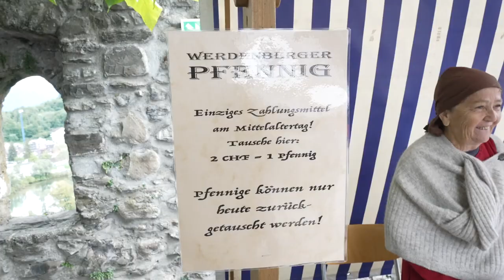Mittelaltertag 2022 auf Schloss Werdenberg